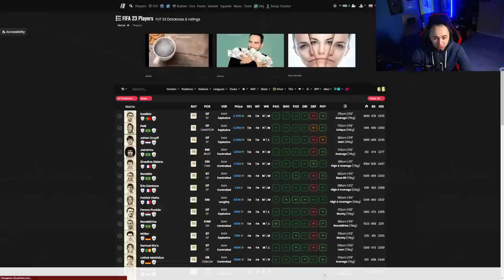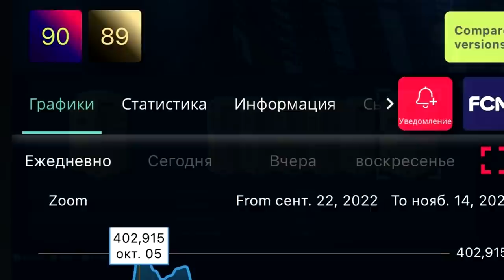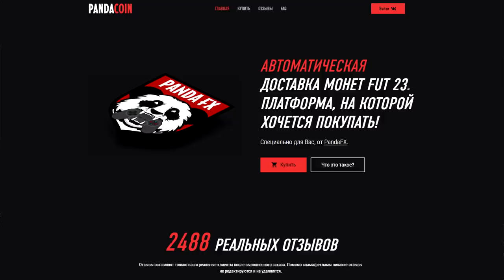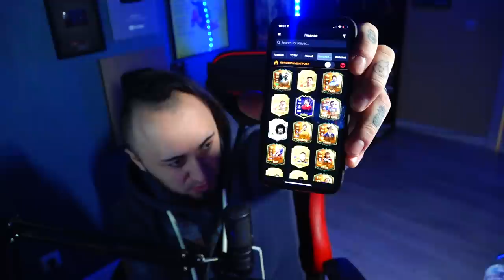ОЧЕНЬ ПОВЕЗЛО! ПОЙМАЛ ТОП ГЕРОЯ и КУМИРА в ФИФА 23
Упомянутые фиферы:
Playstation - Pandawhithe